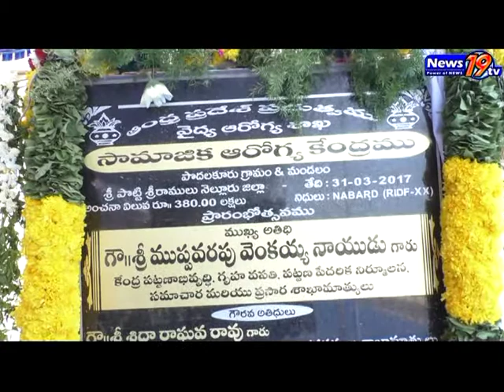BJP MINISTER VENKAIAH FOUND OPEING NELLORE